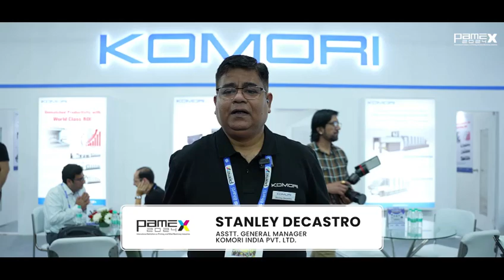Glimpses of PAMEX 2024 Mumbai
PAMEX, India’s most valuable printing exhibition, was held from 6th to 9th February at Bombay Exhibition Centre, Mumbai. The Show featured more than 500 exhibitors, including the seasoned players as well the novices exploring new opportunities in the Print, Label, Flexible Packaging, Corrugation, Textile Printing and Signage Industry.

The Exhibition, organised by All India Federation of Master Printers (AIFMP), in association with Print-Packaging.com Private Limited (PPCPL), held at a mere gap of eleven months, shattered records with unprecedented visitor footfall and on-site business deals!